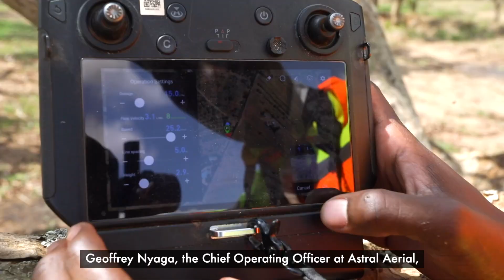Bringing drones to the farm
Kenyan farmer Benjamin Ikombo has learnt how to use drones to protect his crops from pests. A partnership between DigiFarm and a start-up provides drone technology to help farmers in rural Kenya become more efficient and cost-effective. Watch the video of drones spraying on his farm below.

STAY UPDATED ON WHAT'S HAPPENING AT SAFARICOM